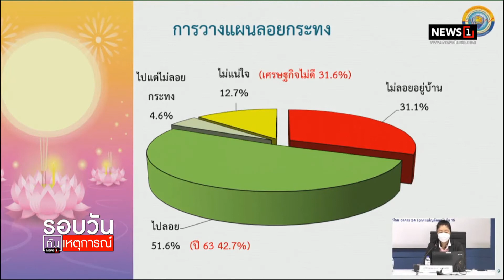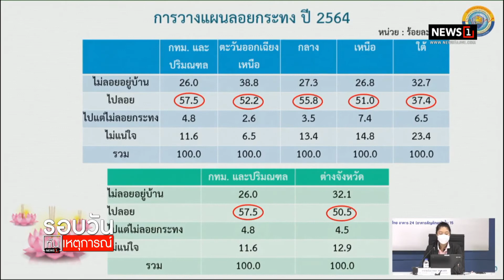เงินสะพัดลอยกระทง 9 พันล้าน : รอบวันทันเหตุการณ์ 1700 น./ วันที่ 16 พ.ย 64